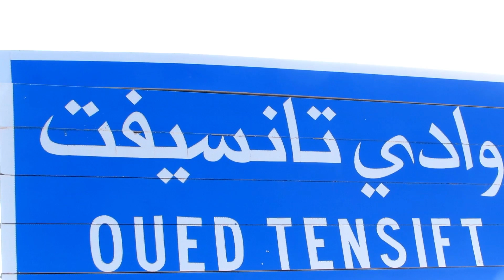أخطر فيضانات 2023 قبل قليل في المغرب خطير شاهد لحظة هجوم الواد على ساكنة امطار غزيرة في المغرب اليوم